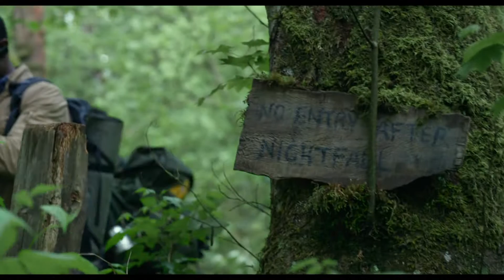Blair Witch | Trailer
After discovering a video showing what he believes to be his vanished sister Heather, James and a group of friends head to the forest believed to be inhabited by the Blair Witch.

*Available on Cogeco On Demand as of January 3rd! *